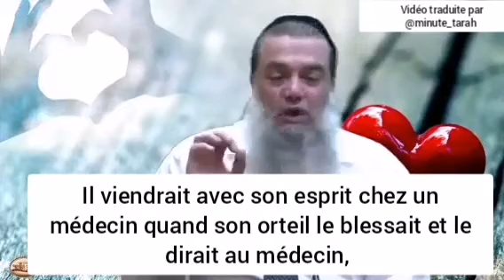Une relation conjugale parfaite ! (Rav yigal Cohen)